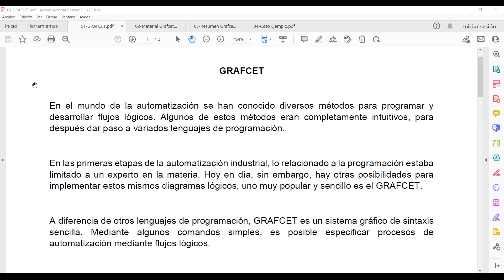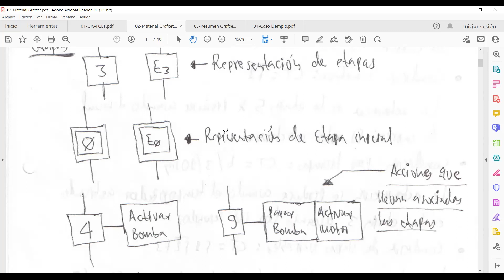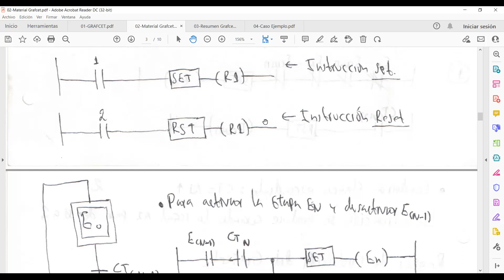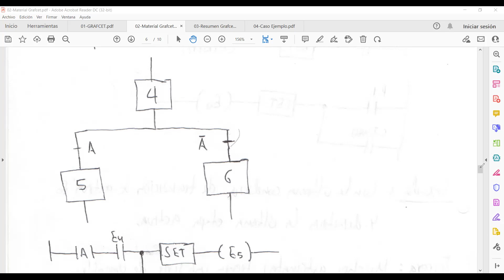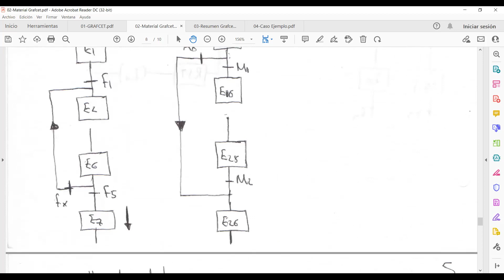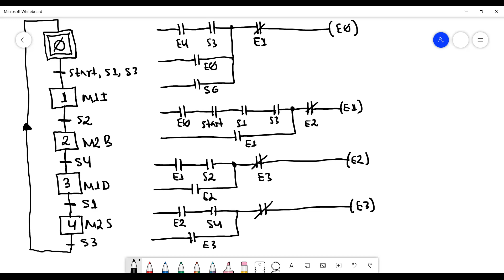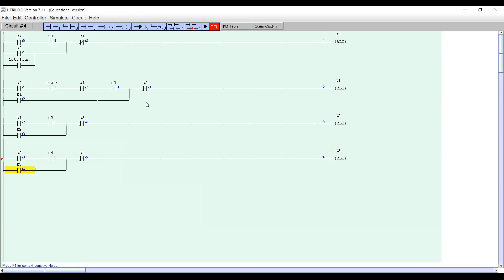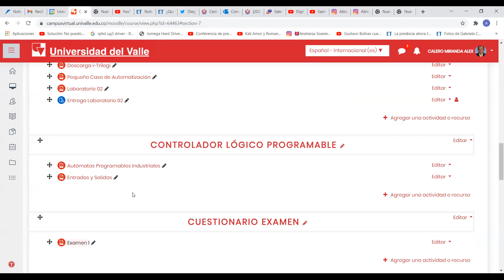20211018 Controladores Programables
Clase sesión 09 Controladores Programables. Universidad del Valle